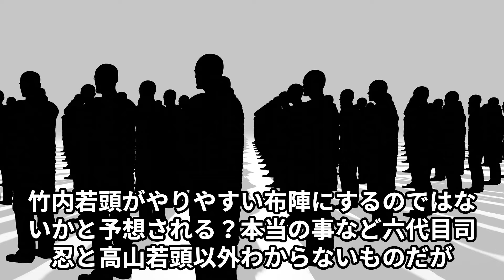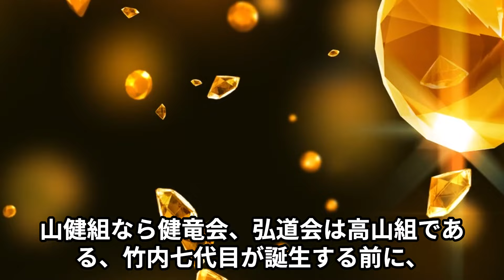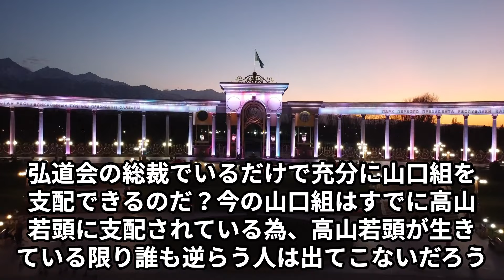誰もが予想出来なかった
七代目継承式に向けて動き出しているのは間違いが、内部情報は中々外部にはもれてこないし、漏れてくる話しは、全てが予想や空想でしかない。高山若頭や青山舎弟頭を最高顧問にして、顧問に六代目の舎弟たち3名を顧問にする事で、竹内若頭がやりやすい布陣にするのではないかと予想される？その答えはすぐそこまできている。